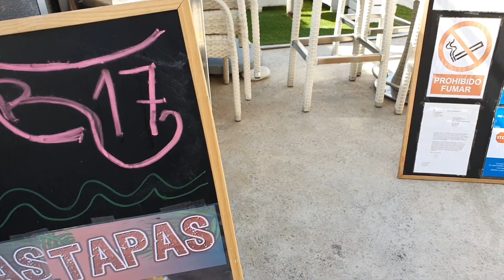Coconar 17 in Cala Ratjada, neues Konzept mit Tapas und Sonnenterrasse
Coconar 17 in Cala Ratjada, wegen geänderten Betriebszeiten gibt es bei Maria von Coconar 17 hausgemachte Tapas , auf der Sonnenterrasse. Geöffnet von 12.00 Uhr- 17.00 Uhr.